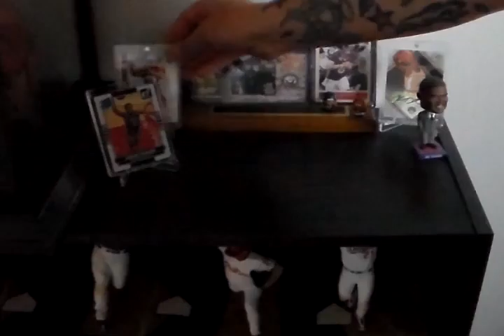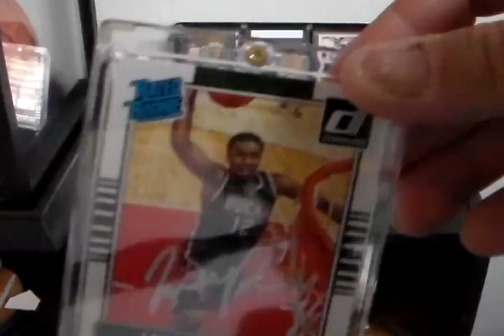EPISODE #101 MR.FISHERBIKE 500 SUB CONTEST